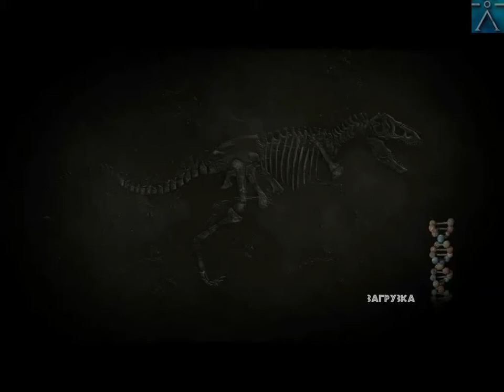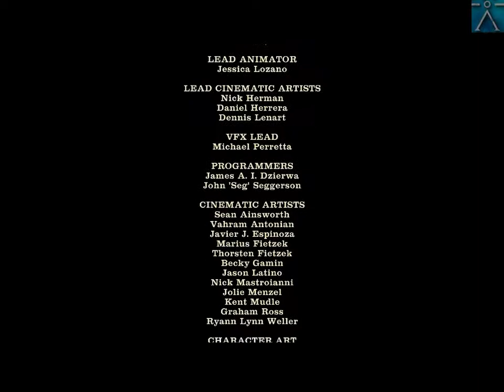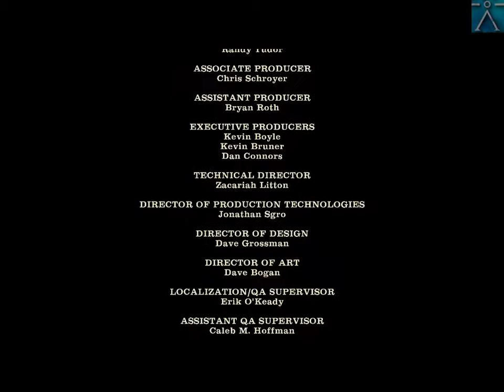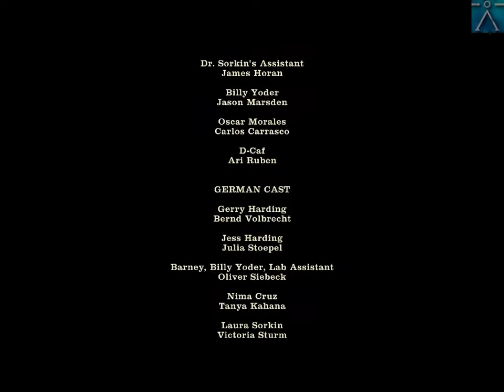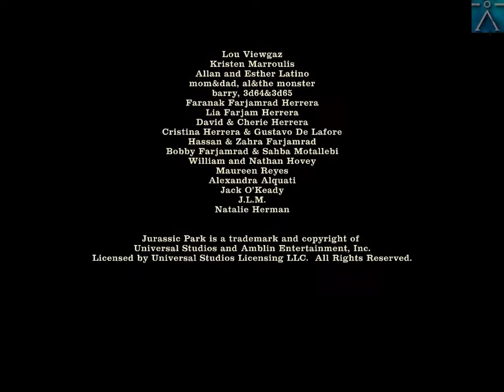Прохождение Jurassic Par The Game. Часть - 10 . ФИНАЛ..mp4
прогулки по остраву с динозаврами.